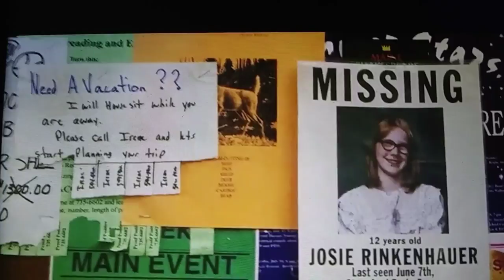Duddits gives the boys powers: 2003 Dreamcatcher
All credit given to stephen king and the makers of the movie. I do not own dreamcathers or its content.